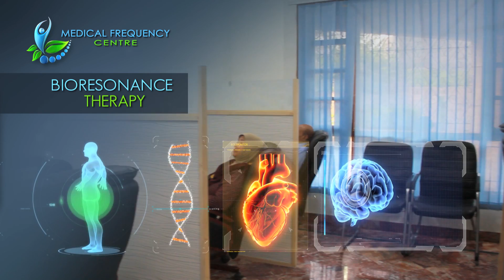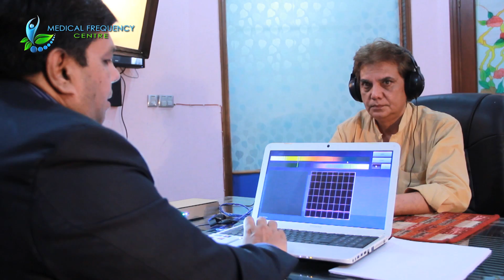Bio Resonance Therapy in Karachi